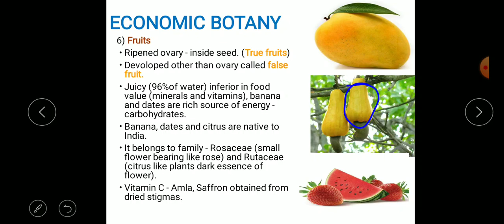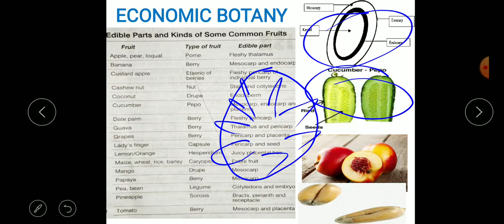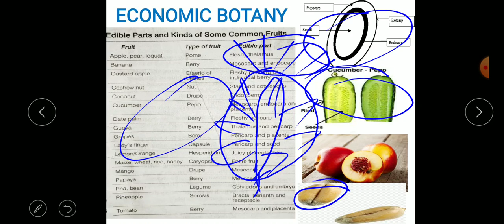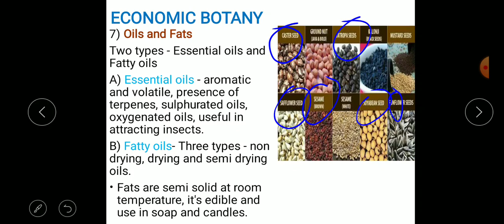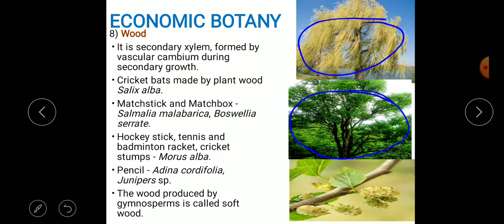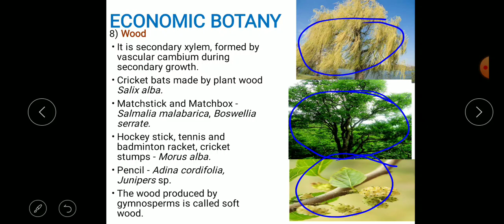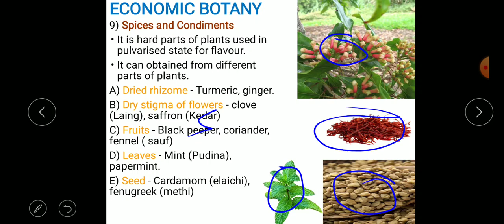Economic Botany part 2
In this video, study of Fruits, Oil, Fats, Wood, Spices and condiments. NDA base.